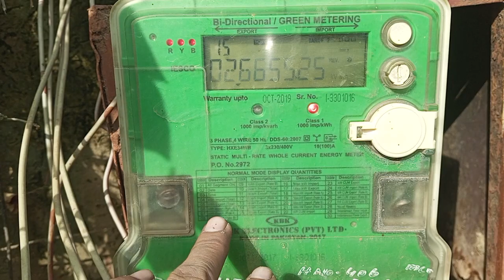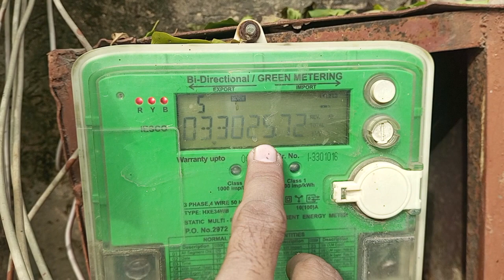green meter reading | Bi directional solar green meter work in pakistan | metering bill by wapda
in this video we can discuss about solar solutions and electrical works green meter reading |  Bi directional solar green meter work in pakistan | metering bill by wapda